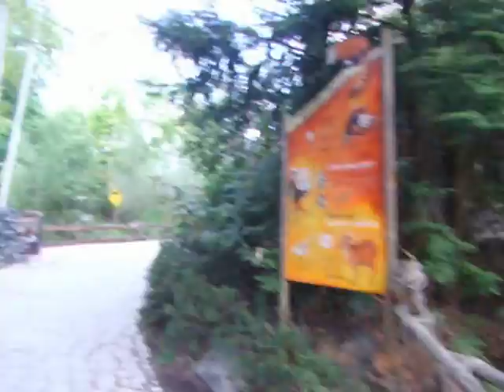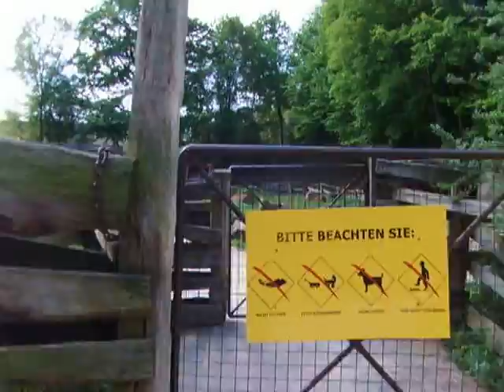Bummel durch dem schönen Erlebnis Zoo Hannover 2013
Bei dem schönen Wetter bummelte ich ein wenig im Zoo. Hier war ich auch bei den Elefanten gewesen.